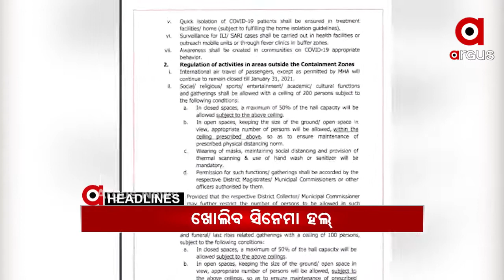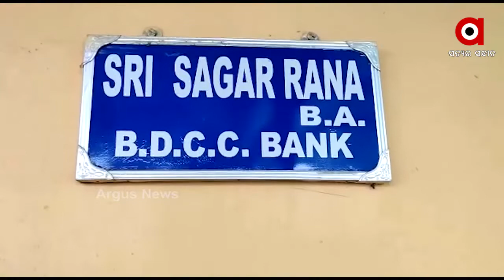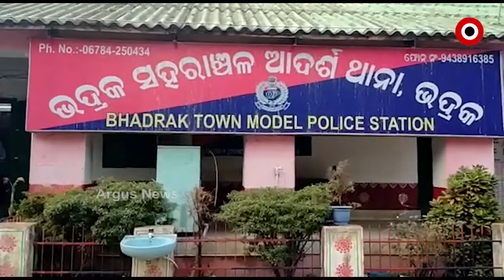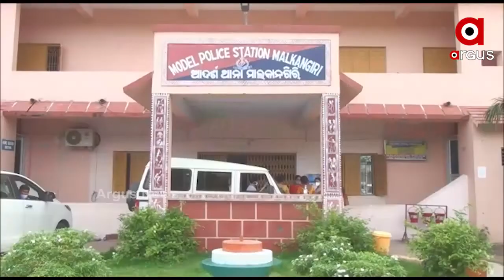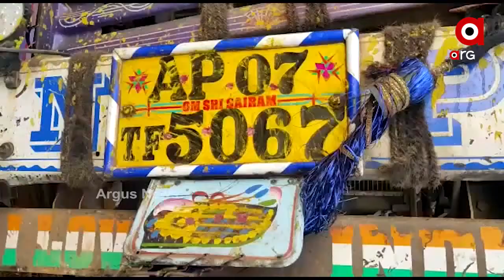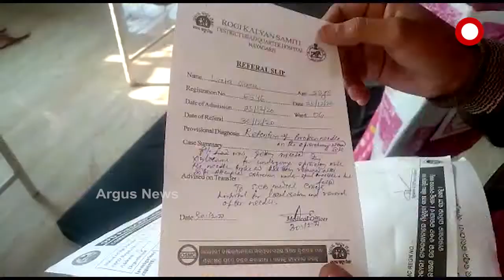Argus Update News 11am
Headlines 11am ||

ବଲାଙ୍ଗିରରେ ଆକ୍ସନ ମୁଡରେ ଭିଜିଲାନ୍ସ...
ମୟୂରଭଞ୍ଜରେ ମାତିଲେ ହାତୀ.
ଭାରତୀୟ ସୁରକ୍ଷା ଏଜେନ୍ସିଙ୍କୁ ସଫଳତା...
ଗଛରେ ଝୁଲୁଛି ପ୍ରେମୀ ଯୁଗଳଙ୍କ ମୃତଦେହ...
କେନ୍ଦୁଝର ସମଗିରିରେ ମର୍ମନ୍ତୁଦ ଦୁର୍ଘଟଣା...
ଅପରେସନ ବେଳେ ରହିଗଲା ଛୁଞ୍ଚି...
ରାଜ୍ୟ ସରକାରଙ୍କ ଜାନୁଆରୀ କଟକଣା...
ଚଳଚଞ୍ଚଳ ଶ୍ରୀକ୍ଷେତ୍ର...
ଆହୁରି ବଢିବ ଶୀତ...